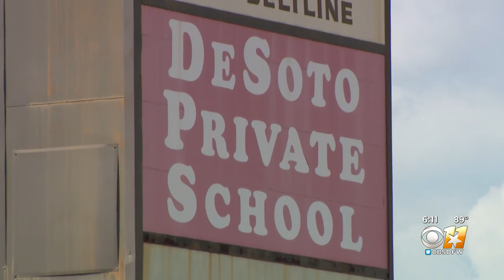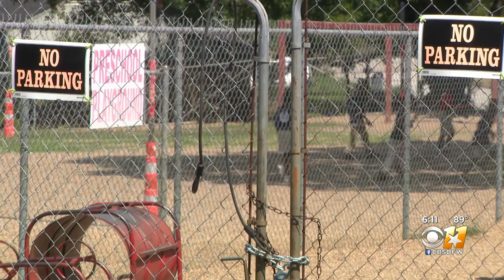DeSoto private school teacher fired after recording captures possible abuse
Police are also investigating the now former teacher.